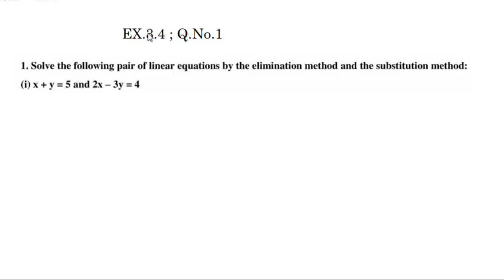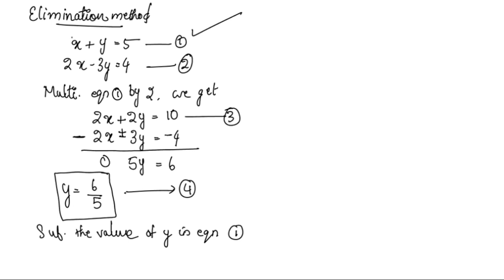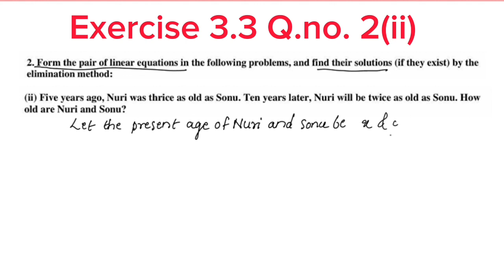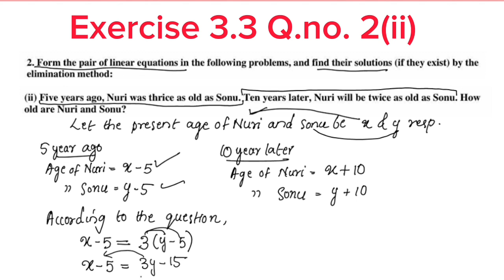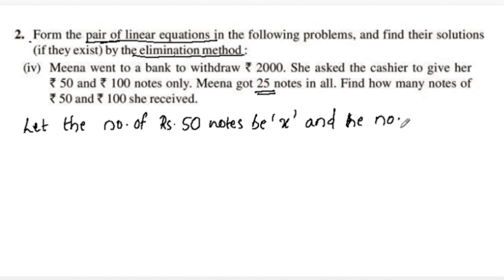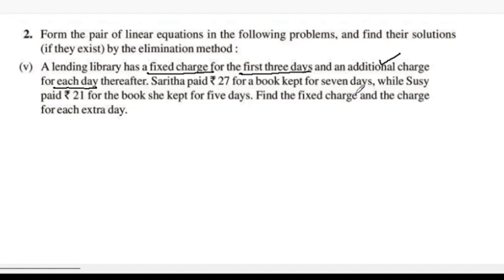Exercise 3.3 Updated Syllabus 2023-24 CBSE Class 10 Maths Chapter 3 In Malayalam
Topics
1) cbse maths class 10
2) cbse maths class 10 chapter 3
3)cbse classes by grace jose
4) ncert maths solutions
5)  pair of linear equations in two variables class 10 maths
6) class10 chapter 3 maths exercise 3.3 Q.no. 2(i)in malayalam
7)  class 10 maths  chapter 3 introduction
8) class 10 pair of linear equations in two variables malayalam